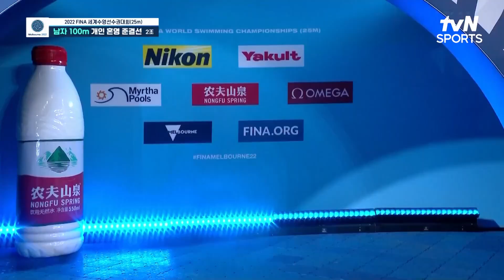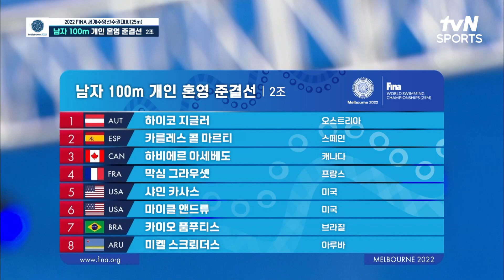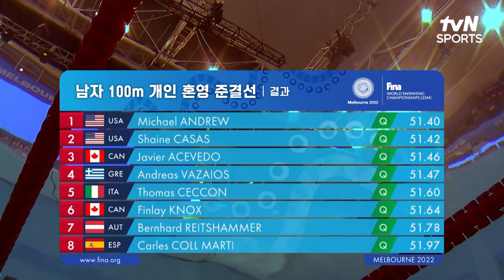[FINA 세계수영선수권대회] 남자 100M 개인 혼영 준결선 2조